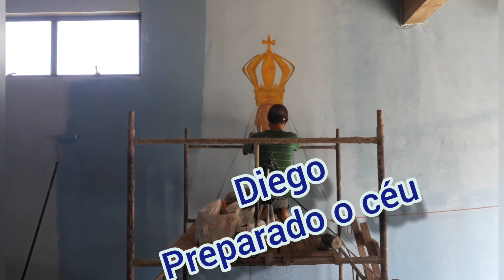aerografia sob parede..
mural pintado com tema senhora Aparecida usando técnica da aerografia e pincéis e rolos .Obg Jesus...